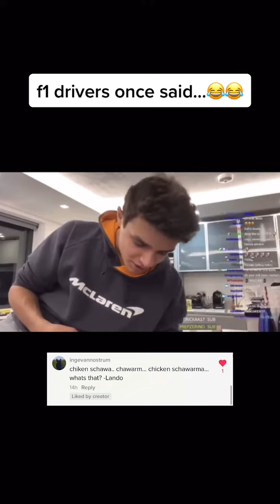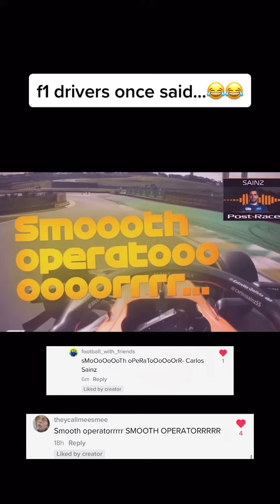F1 Drivers Once Said